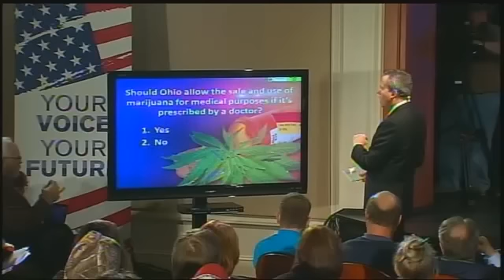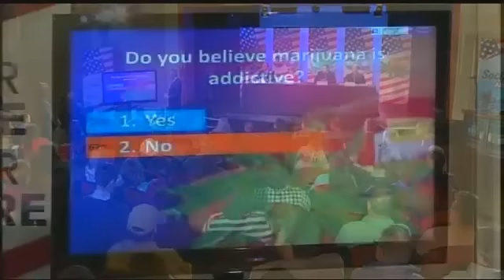TOWN HALL: Medical Marijuana Part 5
Watch our ABC 6 Town Hall on Medical Marijuana.